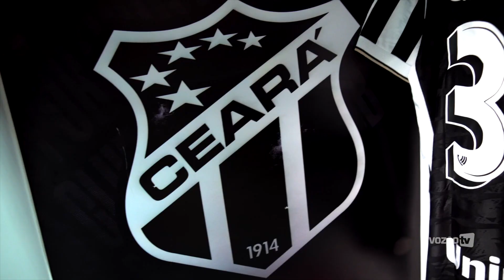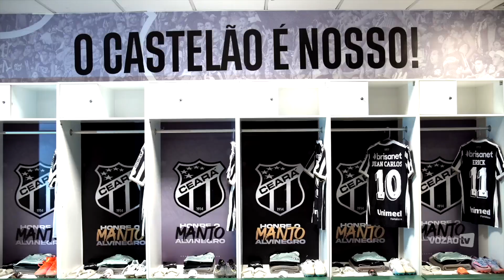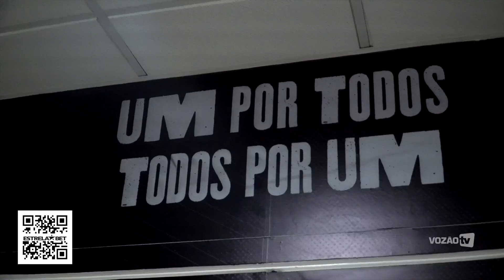Bastidores | Ceará 1 x 0 Criciúma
Jogando na Arena Castelão, o Ceará venceu o Criciúma, em mais uma rodada do Campeonato Brasileiro. Na estreia de Vagner Mancini, Chrystian Barletta marcou e o Vozão venceu por 1x0. Se liga nos bastidores do jogo!